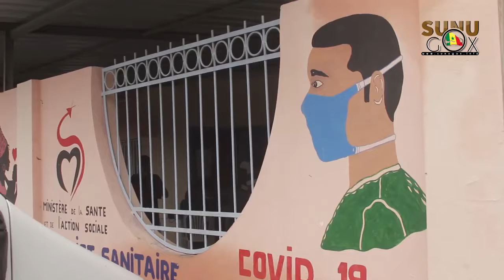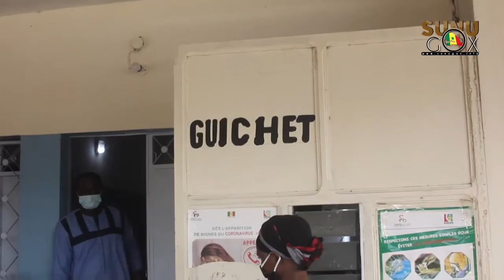Sangalkam/Covid-19"Le district a enregistré un total de 184 cas, dont 44 communautaires et 0 décès"